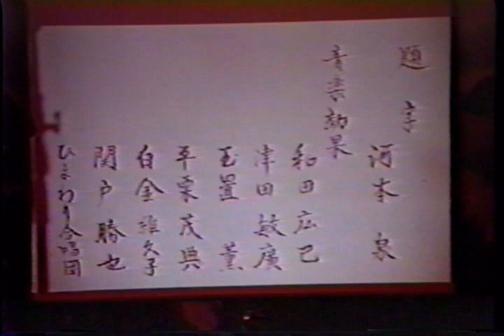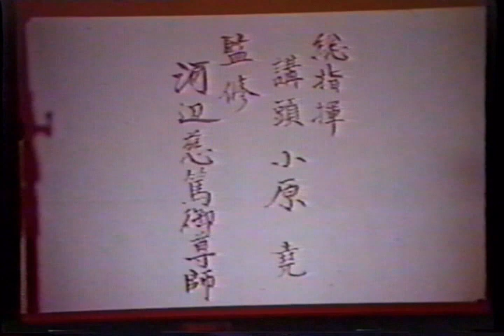日蓮正宗 法華講-日正寺支部 文化祭【第2部】(part-2) 平成2年11月4日(日正寺本堂)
日蓮正宗法華講・日正寺支部（札幌市） の、第一回の文化祭です。最後の方に、当時、連合会副委員長だった、故・柳沢委員長の激励もあります。
創価学会破門前、11.16スピーチ直前の頃の貴重な映像です。